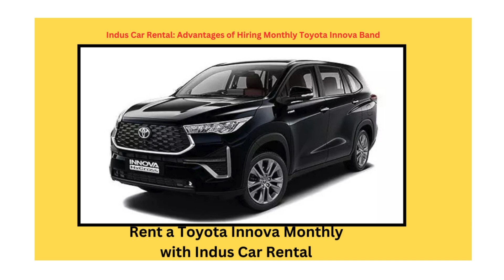कैसे बुक करें मासिक कार रेंटल – सबसे आसान तरीका और बेहतरीन टिप्स | Indus Car Rental 01244200022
कैसे बुक करें मासिक कार रेंटल – सबसे आसान तरीका और बेहतरीन टिप्स | Indus Car Rental मासिककारकिराया IndusCarRental कारकिरायेपर किफायतीयात्रामासिक कार रेंटल लेना उन लोगों के लिए एक किफायती और सुविधाजनक विकल्प है, जिन्हें लंबे समय के लिए कार की जरूरत होती है लेकिन खरीदना नहीं चाहते। इस वीडियो में हम आपको बताएंगे कि कैसे आप Indus Car Rental से मासिक कार बुक कर सकते हैं और कुछ आसान तरीके और बेहतरीन टिप्स जिनसे आपकी बुकिंग का अनुभव बेहतर होगा।

बुकिंग के बेहतरीन तरीके और टिप्स:
1. अपनी ज़रूरत के अनुसार कार चुनें
सिर्फ कार के ब्रांड और मॉडल पर ध्यान दें जो आपकी रोज़ाना की या यात्रा की ज़रूरतों को पूरा कर सके। Indus Car Rental पर आपको सेडान, एसयूवी से लेकर लग्जरी कारों तक का विकल्प मिलेगा।

2. बुकिंग प्रक्रिया को सरल बनाएं
Indus Car Rental की वेबसाइट पर जाकर कार मॉडल, रेंटल अवधि और ज़रूरी जानकारी भरें। पूरी प्रक्रिया ऑनलाइन है जिससे आप अपनी पसंद की कार मिनटों में बुक कर सकते हैं।

3. किराया और शर्तों को समझें
मासिक कार रेंटल में लचीले और किफायती प्लान मिलते हैं। Indus Car Rental की पारदर्शी कीमतें हैं जिनमें कोई छिपे हुए चार्ज नहीं होते, जिससे आपका बजट भी संतुलित रहेगा।

4. समय पर बुकिंग और रिन्यूअल
अगर आपको ज्यादा समय के लिए कार चाहिए, तो समय पर बुकिंग रिन्यू कर लें ताकि कार उपलब्ध रहे। इससे आपकी यात्रा में कोई रुकावट नहीं आएगी।

इस वीडियो के माध्यम से जानें कि कैसे Indus Car Rental के साथ मासिक कार रेंटल को आसानी से बुक करें और अपने सफर को आरामदायक बनाएं।